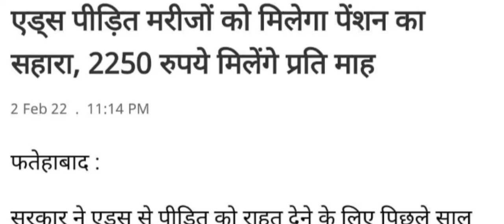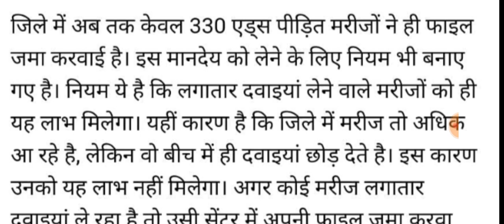हरियाणा सरकार का धमाकेदार ऐलान।। इन परिवारों को 1.60 लाख मिलेंगे 40 लाख परिवारों को मिलेगा लाभ